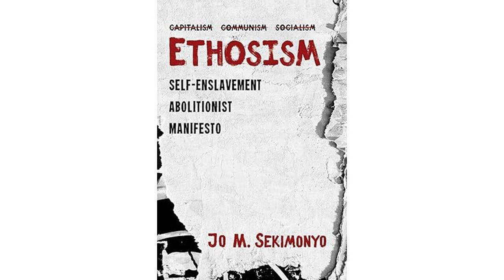ETHOSISM - Chap 10 : Alinéa BY Jo M Sekimonyo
Ethosism : Self-Enslavement Abolitionist Manifesto
Publisher ‏: ‎ Resource Publications (November 20, 2020)
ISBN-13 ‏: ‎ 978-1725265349